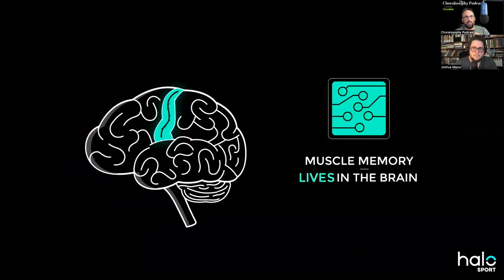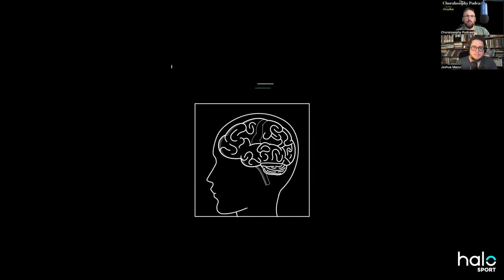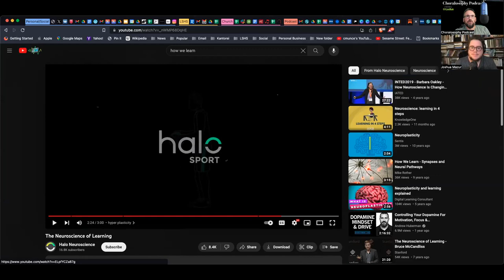Episode 162: The Problem with “Talent” with Joshua Mazur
This episode was a product of a submission on the main page here at Choralosophy.com. The prompt really grabbed me. Guest Joshua Mazur suggested that we need to have a grown up discussion about the way we in Music Education think about and use the word “talent.” I agree.

From Joshua:
“Our society approaches talent and ability in music in a completely unproductive way. I have seen people with very beautiful singing voices forced to sing in choirs despite the fact that they don’t want to, and people with more average singing voices discouraged from doing so despite their strong desire to sing.”

Choralosophy presented by Ludus. Visit Ludus.com/choralosophy for the cutting edge in fine arts ticketing and marketing solutions.

Most ordinary people think they’re unworthy of taking part in important music making (read: community and church choruses) because they don’t sound like the people they hear on their recordings. They don’t recognize the effect a musically literate choir of 30 people, despite the “average” nature of their voices, can have on their communities. We can take 12 people with voices no one would pay to hear as soloists and make them into a very good choir. This could be thought of as one of the great “magics” of ensemble music making. The whole CAN be greater than the sum of its parts. And even better, the individual parts can also be made greater in the process. It’s a win-win!

In this episode we discuss the false idea that musical ability is completely innate and fixed, how to combat this idea in our ensembles, as well as concepts from Daniel Coyle’s “The Talent Code,” which is a must read text for any teacher or coach.

If you enjoy this content, please consider supporting the show for as little as 3$ a month AND receive subscriber only content there.